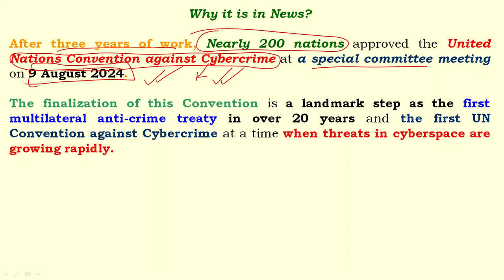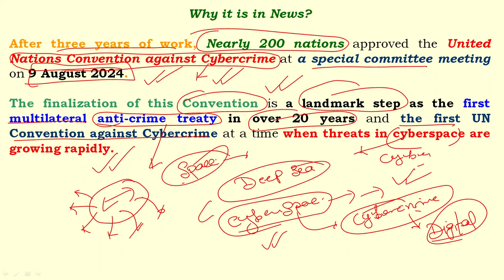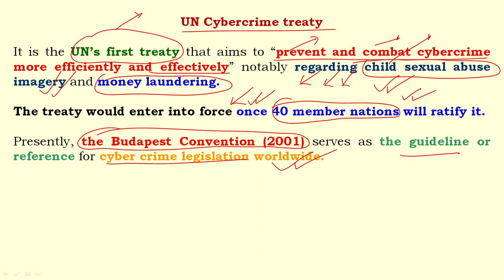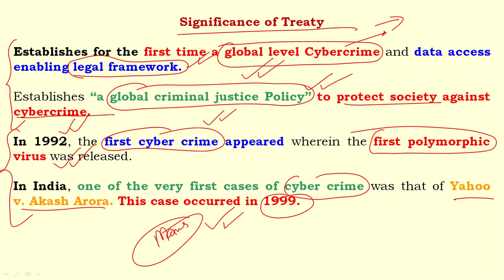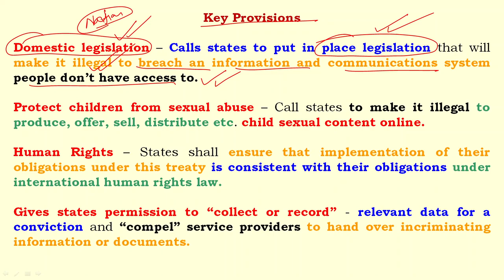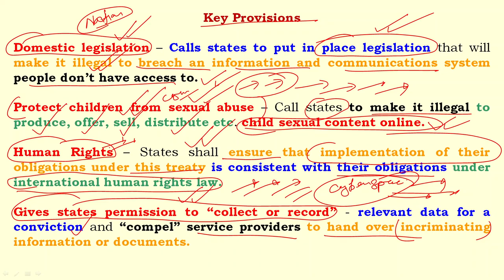UN’s first treaty on cybercrime | साइबर अपराध पर संयुक्त राष्ट्र की पहली संधि I Anil Kumar Tiwari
UN’s first treaty on cybercrime | साइबर अपराध पर संयुक्त राष्ट्र की पहली संधि@anilkumartiwarii

United Nations Member States finalize a new cybercrime convention
After three years of work, Nearly 200 nations approved the United Nations Convention against Cybercrime at a special committee meeting on 9 August 2024.
The finalization of this Convention is a landmark step as the first multilateral anti-crime treaty in over 20 years and the first UN Convention against Cybercrime at a time when threats in cyberspace are growing rapidly.

UN Cybercrime treaty
It is the UN’s first treaty that aims to “prevent and combat cybercrime more efficiently and effectively” notably regarding child sexual abuse imagery and money laundering.
The treaty would enter into force once 40 member nations will ratify it.
Presently, the Budapest Convention (2001) serves as the guideline or reference for cyber crime legislation worldwide.

Significance of Treaty
Establishes for the first time a global level Cybercrime and data access enabling legal framework.
Establishes “a global criminal justice Policy” to protect society against cybercrime.

Key Provisions
Domestic legislation – Calls states to put in place legislation that will make it illegal to breach an information and communications system people don’t have access to.
Protect children from sexual abuse – Call states to make it illegal to produce, offer, sell, distribute etc. child sexual content online.
Human Rights – States shall ensure that implementation of their obligations under this treaty is consistent with their obligations under international human rights law.
Gives states permission to “collect or record” - relevant data for a conviction and “compel” service providers to hand over incriminating information or documents.

एक ऐतिहासिक उपलब्धि के रूप में, संयुक्त राष्ट्र ने साइबर अपराध पर दुनिया की पहली कानूनी रूप से बाध्यकारी संधि को अपनाया है।
औपचारिक रूप से "आपराधिक उद्देश्यों के लिए सूचना और संचार प्रौद्योगिकियों के उपयोग का मुकाबला करने पर संयुक्त राष्ट्र सम्मेलन" शीर्षक वाली यह संधि साइबर अपराध के खिलाफ वैश्विक लड़ाई में एक महत्वपूर्ण क्षण है।
संधि के तहत सदस्य देशों को विभिन्न साइबर अपराधों को अपराध घोषित करके अपने घरेलू कानूनी ढाँचों में सामंजस्य स्थापित करना होगा।
महत्वपूर्ण बात यह है कि यह संधि ऐसे अपराधों की जांच के लिए कानून प्रवर्तन एजेंसियों के बीच निर्बाध सीमा पार समन्वय की सुविधा प्रदान करती है।
संधि का एक और क्षेत्र ऑनलाइन बाल सुरक्षा पर केंद्रित है। बाल यौन शोषण सामग्री और ग्रूमिंग पर सख्ती करना डिजिटल स्पेस में बच्चों के सामने बढ़ते खतरों का जवाब है।

What was the first case of cybercrime?
What is the treaty of Budapest Convention?
What is the 2001 convention on cybercrime?
What is the Hague Convention on Cybercrime?
Which is Indias first cyber crime?
When was the first cyber law introduced?
What is the UN Convention on Cyber Security?
What is The Hague Convention treaty?
What is the International cybercrime treaty?
Who is the father of cyber crime in India?
Which is India's cyber crime capital?
What country invented cyber crime?
Who committed the first cyber crime?
What is the rank of India in cyber crime?
Which state is known as the cyber state of India?
UN cybercrime treaty
UN cybercrime treaty 2024
UN cybercrime treaty pdf
Budapest Convention on Cybercrime
UN cybercrime treaty negotiations
Budapest Convention on Cybercrime summary
UN Cybercrime treaty UPSC
Budapest Convention on Cybercrime slideshare
Tiwari General Study
Anil Kumar Tiwari
Civil Services Exam
Current Affairs